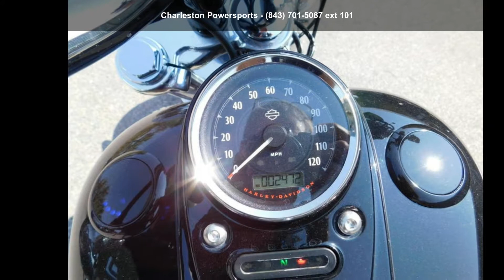2012 Harley-Davidson® FXDWG - Dyna® Wide Glide®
For Sale in North Charleston, SC 29418

Price includes all applicable manufacturer rebates and incentives. Price does not include any additional parts or accessories that may have been added to the vehicle.

 2012 Harley-Davidson and #174; Dyna and #174; Wide Glide and #174;
The 2012 Harley-Davidson and #174; Dyna and #174; Wide Glide and #174; FXDWG is full of classic chopper motorcycle style. New for 2012, the Harley and #174; Dyna and #174; Wide Glide and #174; features a new larger air-cooled Twin Cam 103 and #8482; Harley and #174; engine with 6 speed cruise drive tranmission, providing more power for passing, hill-climbing, and riding with passenger and cargoIn front is a long and raked out fork with a 21 inch wheel, giving this model quintessential chopper motorcycle style.